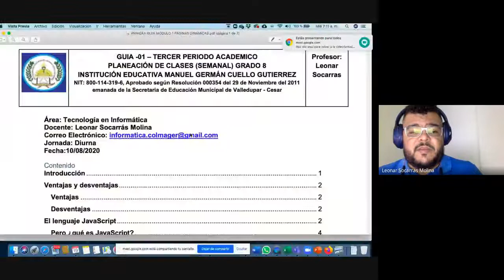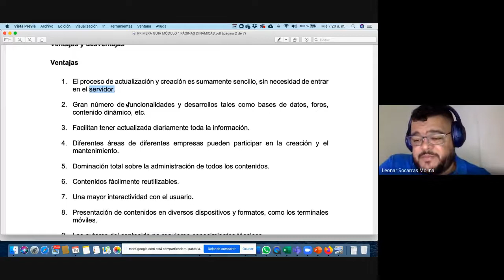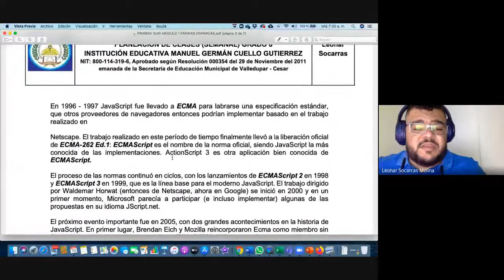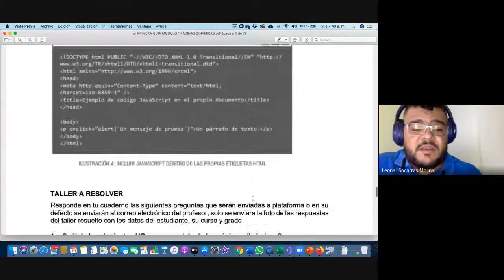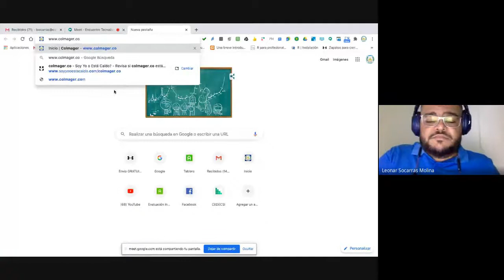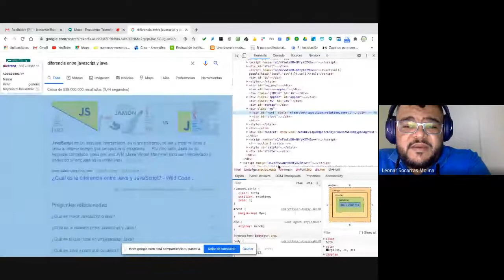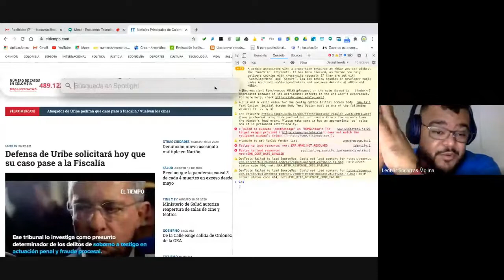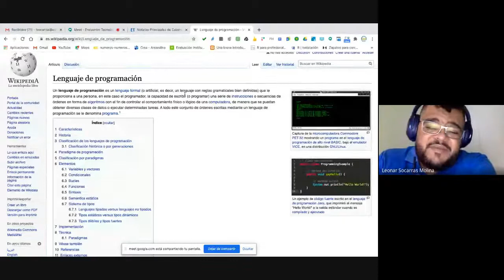Encuentro Tecnología e Informática 8 grado 2020 08 19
Encuentro Tecnología e Informática 8 grado
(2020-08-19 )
De la Institución Educativa Manuel Germán Cuello Gutierrez e Valledupar